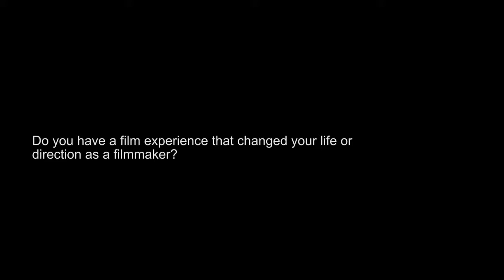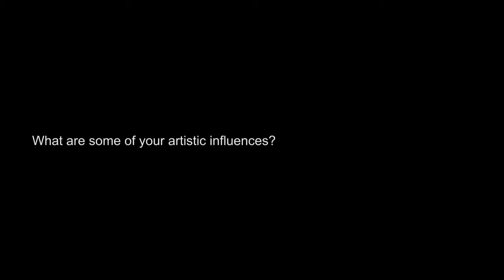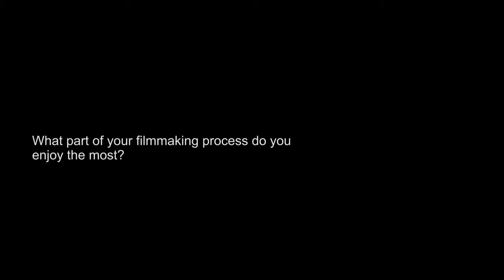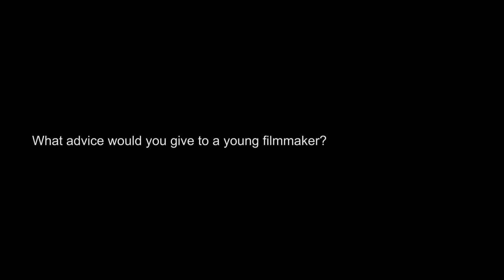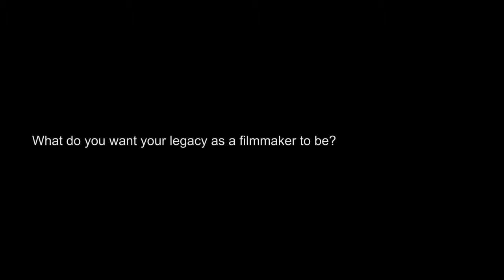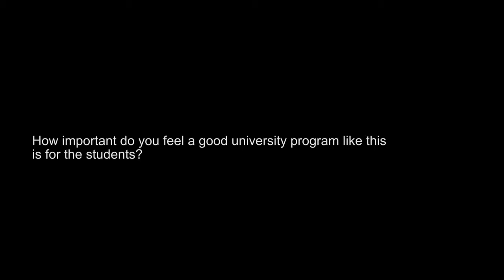Final Draft: Abderrahmane Sissako on Film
In this interview, Abderrahmane Sissako shares why he isn't a cinephile, how he became a filmmaker out of love for his mother, and why he enjoys the editing process the most when creating a film.

Abderrahmane Sissako visited the IU Cinema in April of 2015 for several public events and an onstage interview as part of the Jorgensen Guest Filmmaker Series.

This interview was originally released as “10 Questions for Abderrahmane Sissako.” Final Draft is IU Cinema’s exclusive interview series with cinematic luminaries.